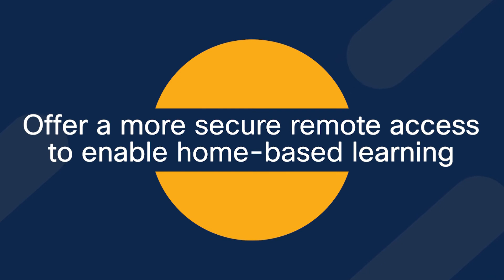Cisco Insights: the Sudden Shift to Distance Learning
Cheryl Teo, Regional Manager of Public Sector, Cisco Singapore shares the insights for education gleaned during the COVID-19 crisis.